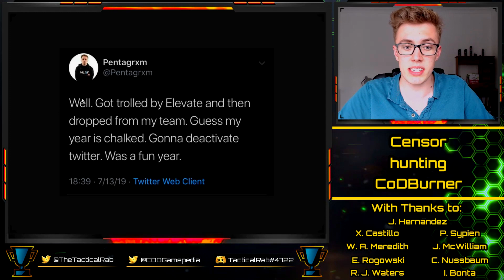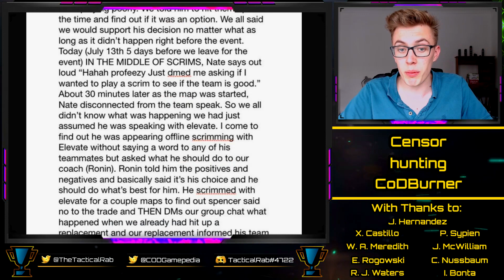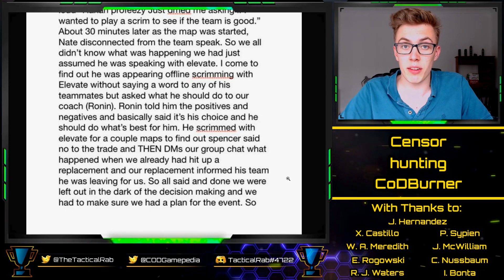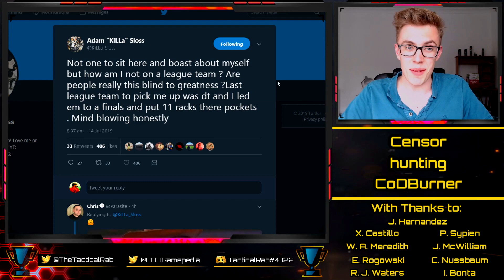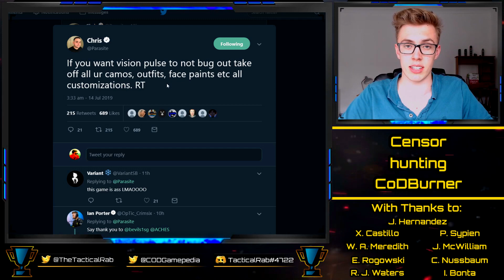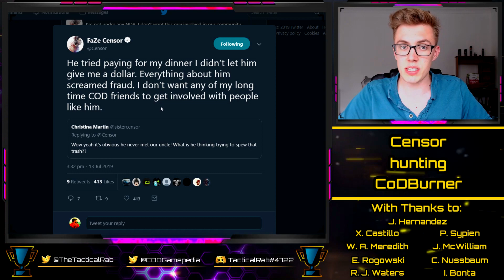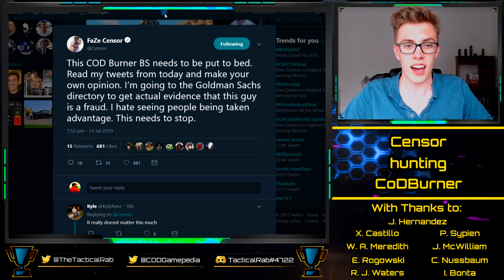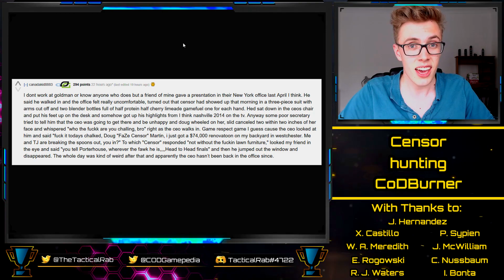"He is a FRAUD" | CENSOR Comes at "Rich Guy" CoDBurner! | CoD News BO4 Competitive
With it becoming increasingly clear that "Edgar" / "Rich guy" may have been the man behind the CodBurner mask, Censor has some choice words for the secretive individual. I reckon Doug would take him in either the ring or the octagon.

With thanks to:

Xavier Castillo
Cal Nussbaum
Josh McWilliam
Ian Bonta
Ethan Rogowski
Tanner Merkley
Garet Rehling
Ben Rattle
Nick Nieuwland
Omar Omar
Peter Sypien

Teams Sticking:
100 Thieves | Kenny / Octane / SlasheR / Enable / Priestahh
OpTic Gaming | Scump / Karma / Crimsix / Dashy / TJHaLy
Gen.G | Nagafen / MajorManiak / Havok / Maux / Envoy
eUnited | Simp / aBeZy / Clayster / Arcitys / Prestinni
FaZe Clan | Zer0 / Skrapz / ZooMaa / Asim / Cellium

Confirmed Teams:
Splyce | Huke / Temp / Loony / Aqua / Jurd
EnVy | Gunless / Silly / Aches / Assault / Decemate
Rec | Wuskin / Zed / Dylan / Alexx / Denz
LG | Slacked / John  / FormaL / Brack / Skyz
E6 | Mayhem / General / Kismet / Godrx / Breszy
Heretics | Lucky / Jurnii / Methodz / Metallz / Wartex
Units | Joee / Rated / Nolson / Weeman / Cammy
UYU | Methodz / Blazt / Classic / Phantomz / Saints
Midnight | Llama / Parasite / Frosty / Royalty / Zaptius
Evil Geniuses | Xotic / Attach / Apathy / JKap / Accuracy
Elevate | Profeezy / Wailers / Mruiz / Lacefield / Believe